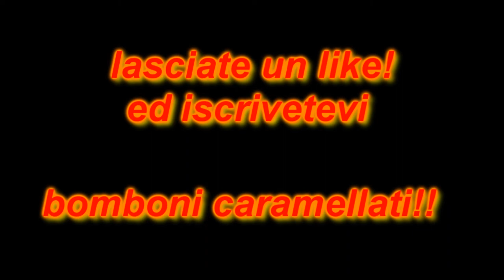IEMMELLO - Siamo tornati - Road to bho!!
tanti like e tanti commenti per il gran ritorno!!